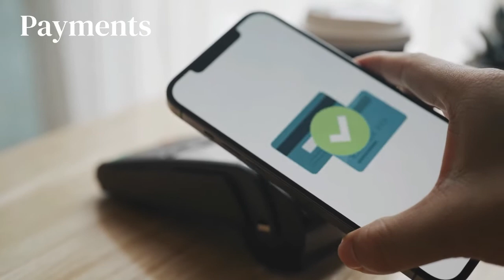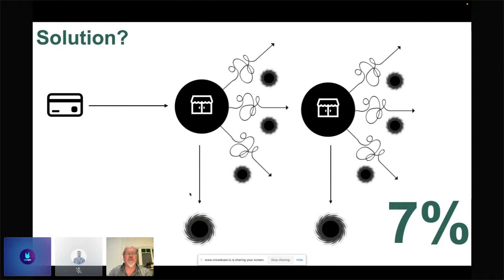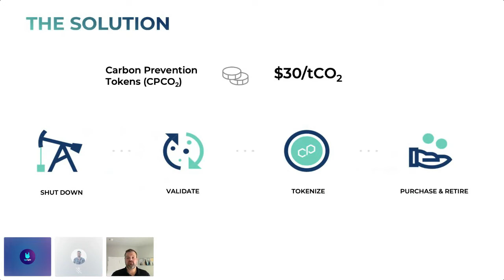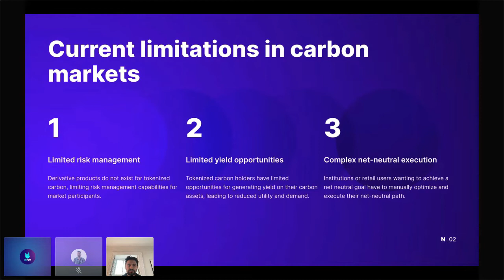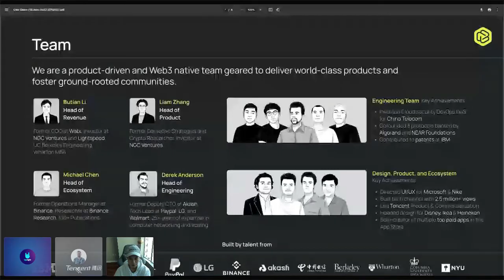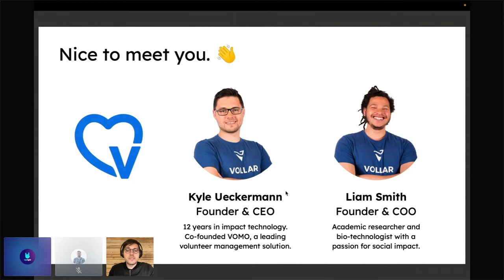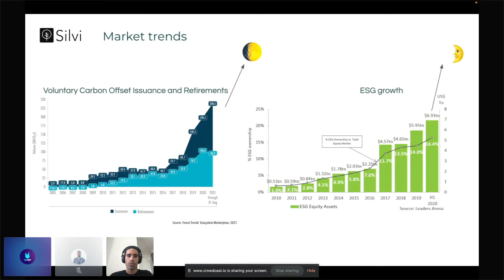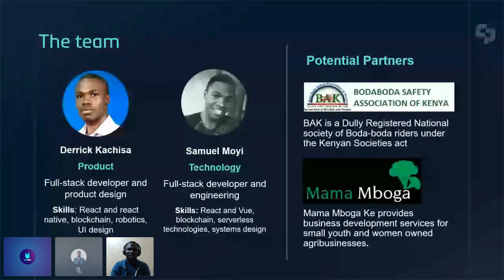Celo Camp Demo Day Batch 6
Celo Camp's live Demo Day on Tuesday, November 15th from 11 AM – 1 PM EST featured new projects in ReFi, DeFi, DeSci, the creator’s economy, and payments!

Twelve Celo Camp finalists + 1 wild card entry from the Startup Pathway Program presented their dApps built on the Celo blockchain to investors, mentors, and the community! The event opened with a talk from Rene Reinsberg, co-founder of Celo and President at the Celo Foundation.

About Celo Camp:

Celo Camp, created by Upright in collaboration with the Celo Foundation, is an 8-week virtual acceleration and mentorship program that guides decentralized technology founders and developers in building sustainable businesses on Celo.

Celo Camp works with teams and startups in the decentralized technology space at any stage of their projects - both early-stage and teams that have already raised funds.

During the Camp, teams use Celo’s open-source tools for building mobile-first dApps and other financial services. Aside from prizes in cUSD, teams also receive entrepreneurship coaching and technological guidance, a fast-track to grants, as well as mentorship from leaders from organizations like NFX, Coinbase Cloud, Climate Collective, and many more!

Pre-registration for Celo Camp batch 7 is now open! Apply here!